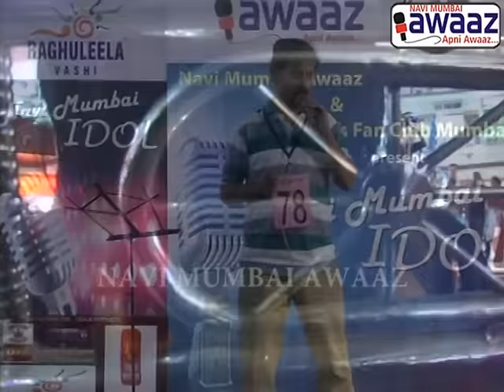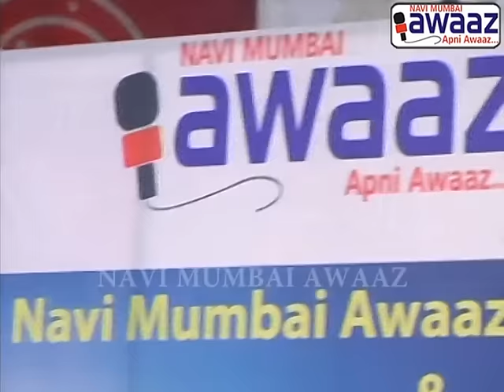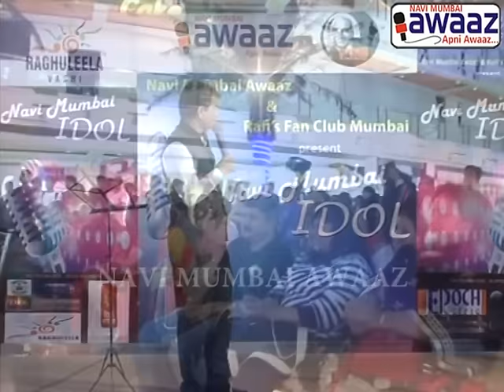Navi Mumbai Awaaz - NMA & RFCM Navi Mumbai IDOL Round 1 & 2 Part 3